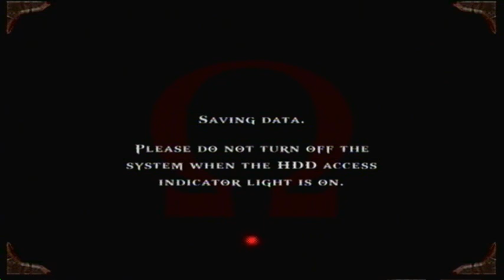(6) God of War 1 (The Aegean Sea)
See playlist description for FAQs.